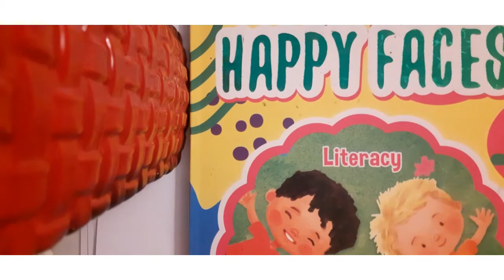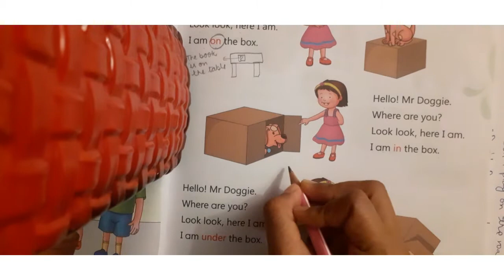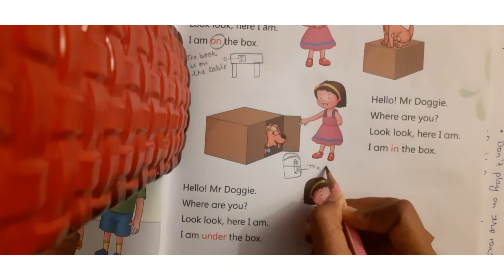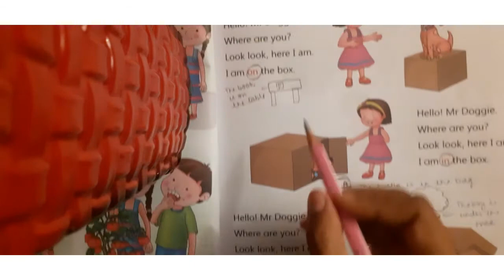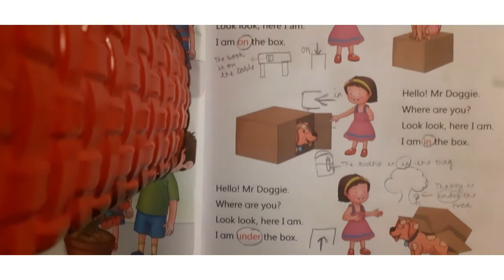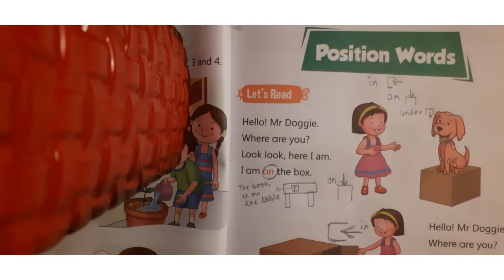CLASS UKG || ENGLISH LITERACY || BOOK WORK